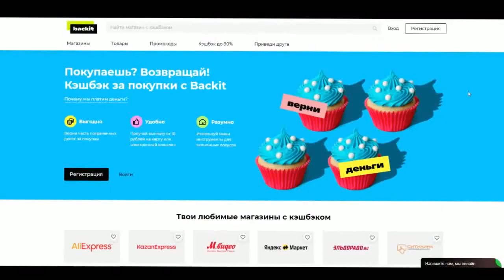Brick Bazuka о фит Obladaet, Oxxxymiron, Pastor Napas, Morgenshtern, Miyagi & Эндшпиль, Melon Music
00:00 Detroit 24
01:25 о Концертах
02:40 Фаст или Pastor
05:20 Биты
06:00 Drill
06:20 Drill с Пастор Напасом
07:05 фит с Obladaet
08:10 о Oxxxymiron
10:20 читает под дрил
12:15 Фаст и Масло Черного Тмина
12:10 о Oxxxymiron и Morgenshtern
14:00 о Morgenshtern
14:30 Young Dolph Key Glock Morgen Элджей
15:10 Miyagi & Эндшпиль
18:40 Melon Music
23:10 Читает
28:55 мерч 13
32:20 читает новый трек

Для всех Ценителей Старой и Новой Школы Рэпа, мы будем держать в курсе вас новостей от: Гуф, Паша Техник, The Chemodan Clan, Баста, Kizaru, OG Buda, Morgenshtern и многие другие рэперы.